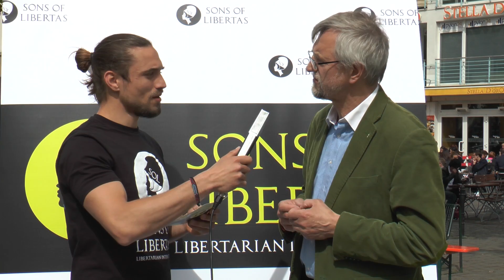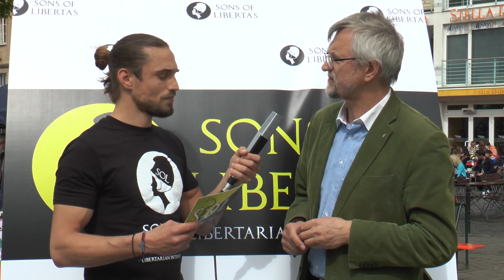Andreas Hupke (Die Grünen) @ Global Marijuana March 2015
Andreas Hupke über Kiffen, Cannabis-Legalisierung, Dealer, Pharmaindustrie, Prohibition, Selbsteigentum, Global Marijuana March, und vieles weitere...

get your Shirt and support Liberty!

Die Sons of Libertas im Interview mit Andreas Hupke (Die Grünen) beim Global Marijuana March in Köln am 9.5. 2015.

Andreas Hupke ist ein deutscher Politiker. Seit 2004 ist er Bezirksbürgermeister des Stadtbezirks Köln-Innenstadt und vertritt damit die Interessen von rund 130.000 Kölnern.Andreas Hupke wurde als sechstes von acht Kindern geboren und wuchs in Kalterherberg auf. Seine Eltern waren als gläubige Protestanten und Flüchtlinge aus Pommern Außenseiter in einer rein katholischen kleinen Eifel-Gemeinde.[1] Nach der Schule machte er zunächst eine Ausbildung zum Molkereifachmann. 1973 zog er nach Köln, um auf dem Köln-Kolleg sein Abitur auf dem zweiten Bildungsweg zu machen. Anschließend studierte er Jura, beendete das Studium aber nicht. Später wurde er Bühnenfacharbeiter bei den Bühnen der Stadt Köln. Heute (2014) vertritt er als Personalratsvorsitzender das Dezernat Kunst und Kultur im Gesamtpersonalrat der Stadt Köln.Politisiert wurde Hupke unter anderem durch die Stollwerckbesetzung und durch die erfolgreiche Initiative gegen eine geplante Kölner Stadtautobahn. Seit 1996 ist er Mitglied von Bündnis 90/Die Grünen, seit 1999 Mitglied der Bezirksvertretung Innenstadt und seit 2004 „City-Bürgermeister“. Bei seiner ersten Kandidatur erhielt seine Partei Bündnis 90/Die Grünen 30,8 Prozent der Wählerstimmen, bei seiner zweiten Kandidatur (2009) 37,7 Prozent. Damit stellt sie die größte Fraktion in der Bezirksvertretung. 2009 wurde Andreas Hupke mit den Stimmen aller Fraktionen wiedergewählt, bei einer Enthaltung. 2014 erhielt Hupke erneut 18 von insgesamt 19 Stimmen, da eine Grünen-Vertreterin verhindert war.Ehrenamtlich engagiert sich Andreas Hupke unter anderem als Vorsitzender des Trägervereins KUMBIG für KIK – Kölner Institut für Kulturarbeit und Weiterbildung, KUM & LUK – Kunst und Medien, Leben und Kultur und die Jugendkunstschule Köln.